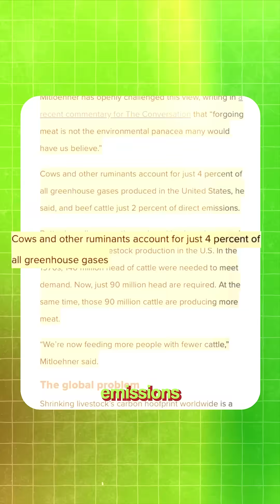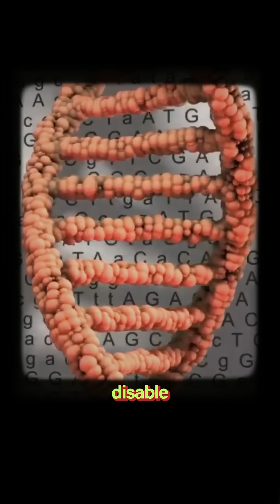Cow burps are a huge problem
This is Nobel Prize winner Jennifer Doudna

But did you know one of the things she is trying to change is cow burps!

 is a Nobel Prize-winning scientist who revolutionized genetics with CRISPR technology.

Scientists worldwide use her discovery to fight disease and solve major human problems.

But the wild part is...

She's now turning her attention to something seemingly trivial: stopping cows from burping methane.

Yes, you heard that right - cow burps are actually a major climate problem.